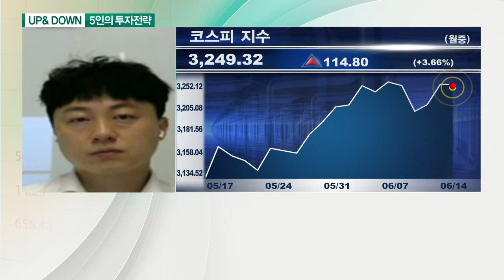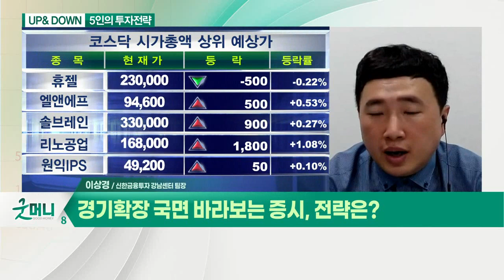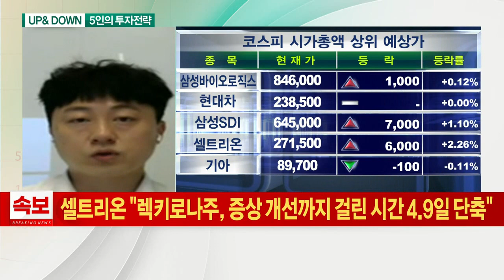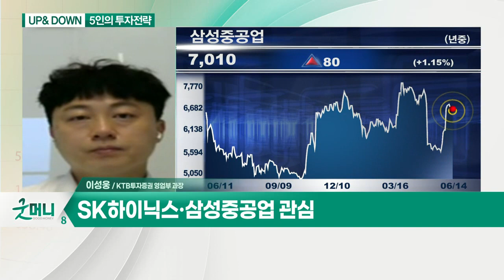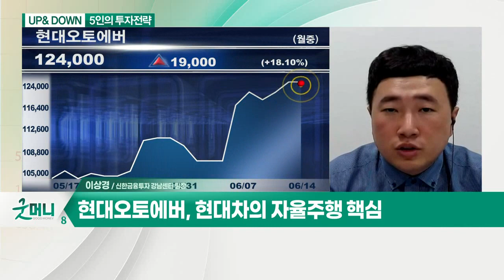순항하는 코스피, 상승 랠리 지속? / 경기 확장 국면 바라보는 증시, 전략은?_UP& DOWN 5인의 투자전략 (20210614)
Q. 순항하는 코스피, 상승 랠리 지속?
- 경제활동 정상화 기대감 '긍정적'

Q. 오늘 장 눈여겨 볼 종목은?
- SK하이닉스·삼성중공업

Q. 경기 확장 국면 바라보는 증시, 전략은?
- 하반기 '자동차·반도체' 성장 견인

- 현대오토에버, 현대차의 자율주행 핵심